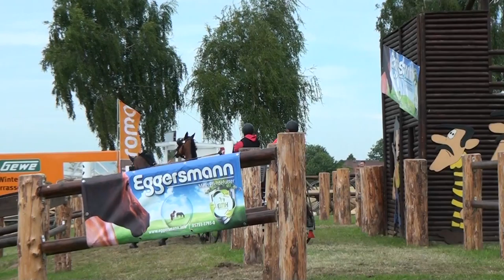CAIOP Minden 2015 Sandra Chardonnens Hindernis 3